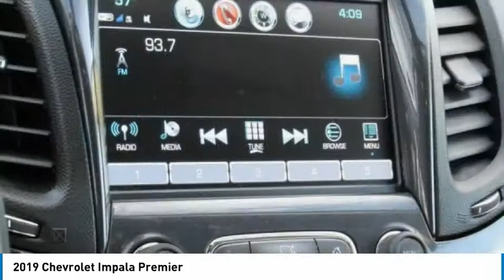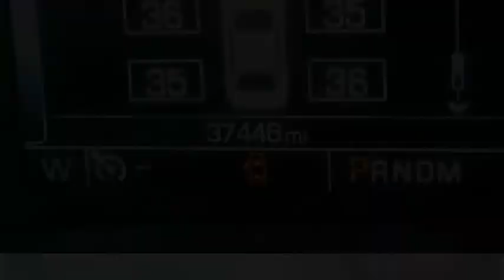2019 Chevrolet Impala Martin Honda Kia Mazda T15888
2019 Chevrolet Impala Premier

Gray Metallic 2019 Chevrolet Impala Premier 2LZ FWD 6-Speed Automatic Electronic with Overdrive 3.6L V6 DI DOHC Blind spot sensor: Lane Change Alert with Side Blind Zone Alert warning, Exterior Parking Camera Rear, Perforated Leather-Appointed Seat Trim.Recent Arrival!